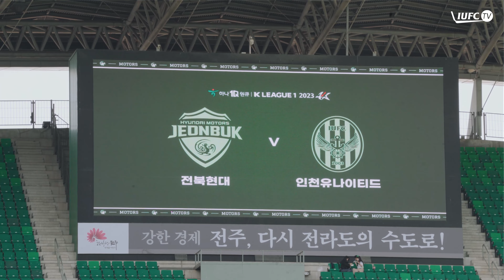성장통 | 2023 피치 위에서 EP.06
우리가 알지 못했던, 피치 위에서 펼쳐진 인천의 이야기
EP.06 성장통

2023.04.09.(일) 하나원큐 K리그 1 2023 6R 인천유나이티드 vs 전북현대

인천유나이티드F.C. IUFC TV 시리즈 콘텐츠 2023 피치 위에서™
INCHEON UNITED F.C. IUFC TV series contents 2023 ON THE PITCH™